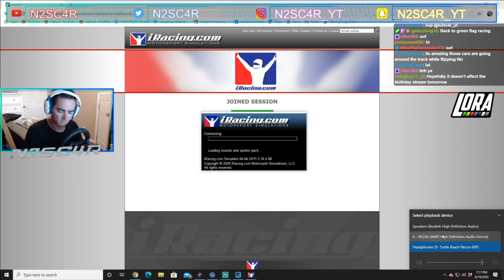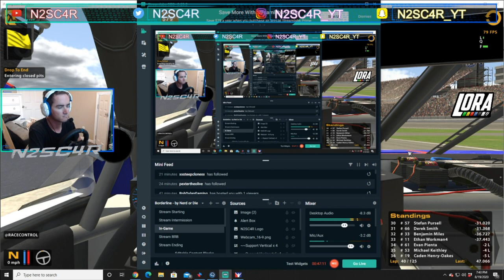LORA iRacing NASCAR Series | Season 5 | Race 2 | Las Vegas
LORA iRacing NASCAR Series
Season 5
Race 2 of 20
Las Vegas Motor Speedway